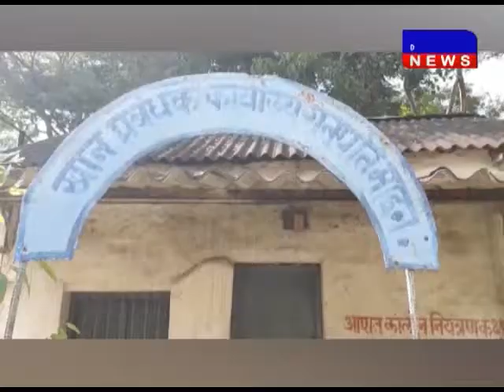परासिया के बन्द भूमिगत कोयला माइंस में दो युवको की लाश मिली परासिया DAKHAL NEWS//